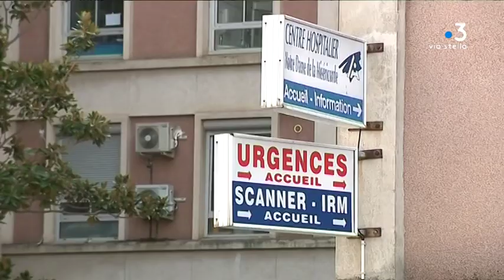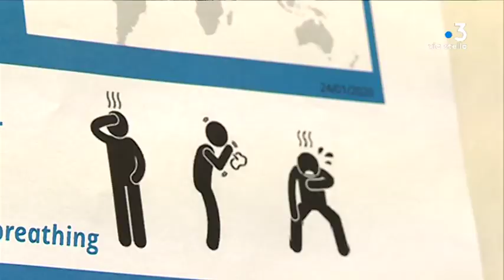Coronavirus : quelle prévention en Corse ?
Intervenants -
Alessandra Falchi
Epidémiologiste à l'Université de Corse
Responsable du réseau Sentinelles Corse-PACA
Pascal Derudas
Directeur Gestion des risques à l'Hôpital d'Ajaccio
Marie-Hélène Lecenne
Directrice de l'Agence Régionale de Santé
Equipe -
QUILICHINI Thibault
LUCIANI Lionel